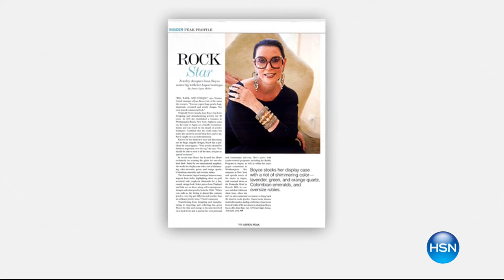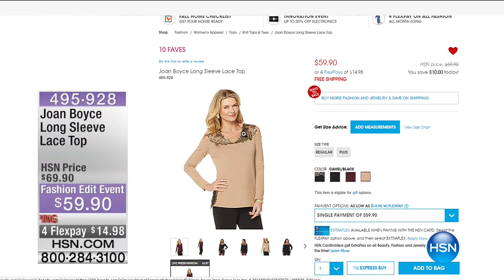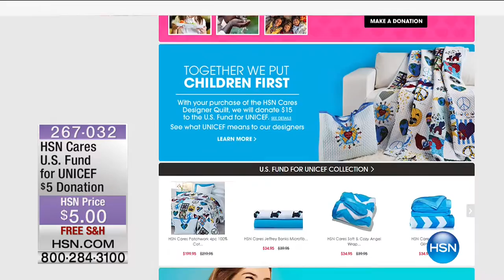HSN | Victoria Wieck Jewelry Anniversary 09.21.2016 - 09 PM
Designer Gemstone and CZ Jewelry